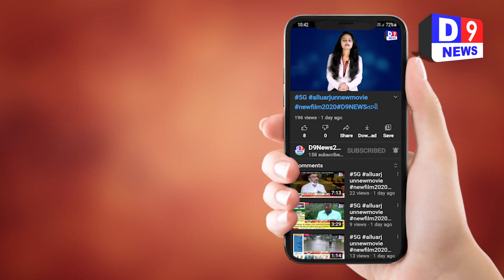D9NEWS ઝઘડીયા જીઆઈડીસી ની આરતી ઈન્ડસ્ટ્રીઝ કંપનીમાં મોટો ધડાકો